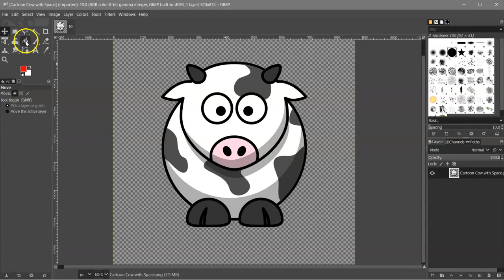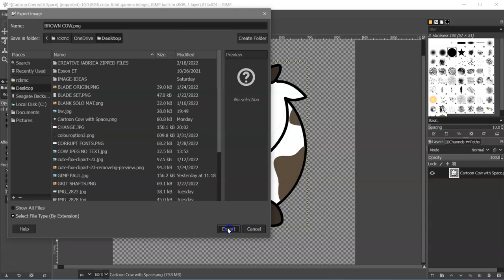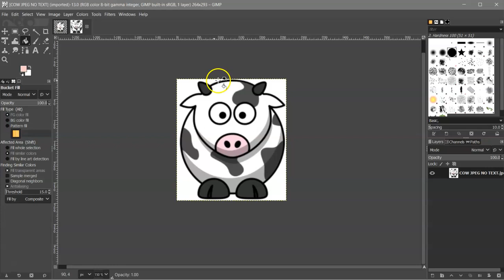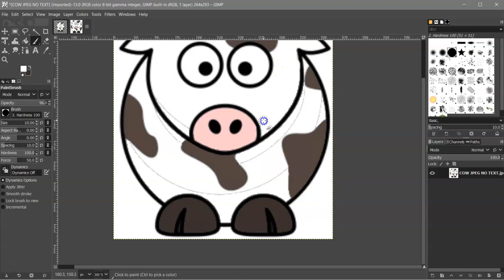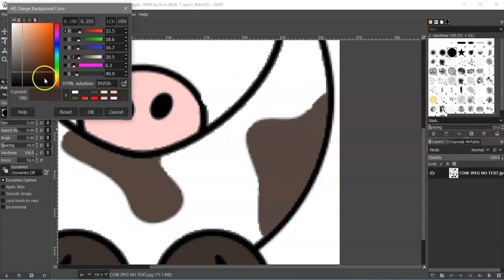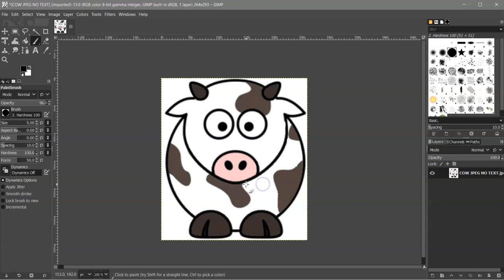GIMP USING THE PAINT BUCKET TO CHANGE COLORS IN JPEG OR PNG FILES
HERE I SHOW A MUCH EASIER WAY TO CHANGE COLORS THAN MY PREVIOUS VIDEO. LIKE I'VE SAID I AM NOT AS EXPERIENCED IN GIMP AS I AM INKSCAPE AND SARCRAFT CREATE I AM JUST TRYING TO HELP THOSE WO WANT TO MANIPULATE THEIR PNG OR GIMP FILES FOR PRINT OR PRINT+CUT PROJECTS

TO PURCHASE THE SOLO OR THE CREATE SOFTWARE and all your vinyl, blanks and crafting needs check out

 Also join the 143vinyl Facebook Group  "Cricut - Silhouette - Inkscape - Vinyl - HTV (651 vinyl)"